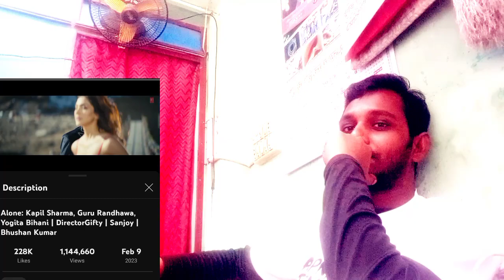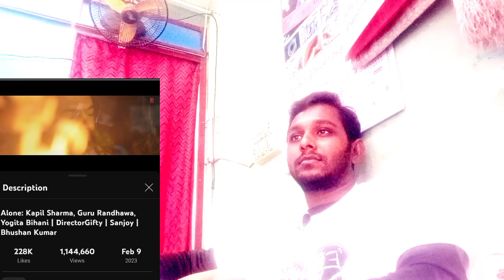Alone: Kapil Sharma, Guru Randhawa, Yogita Bihani | DirectorGifty | Sanjoy | Bangladeshi Reaction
# No 1 Trending